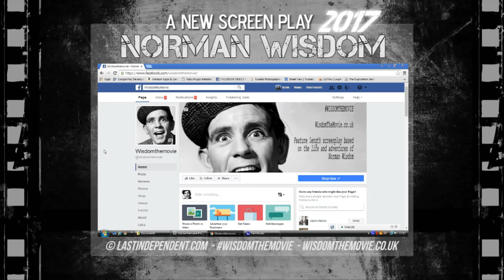Previously Unseen Norman Wisdom Footage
In 2007, Writer and Director Kevin Powis and Producer Nigel Davey convinced Sir Norman Wisdom to come out of retirement to make one more screen appearance in their short film Expresso.

Now ten years later the film making pair have teamed up again with plans to bring a new feature length screen play of Norman's Life and Adventures to reality.

The script, penned by Powis, covers Norman's early life growing up in poverty and follows him through his childhood adventures in London, Argentina and later as a teenager in the army in India where he discovered his love of show business before making his breakthrough on to the stage and later the silver screen.